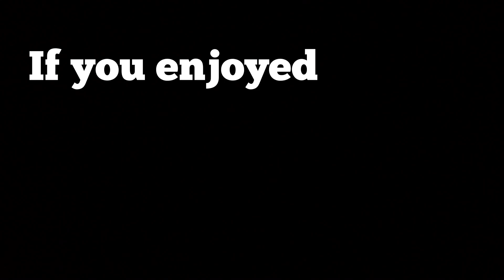Yz125 | 2stroke Field Racing | FT. RoostMx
Yz125 2stroke

P.o.Box 4363 Dalton ga 30719